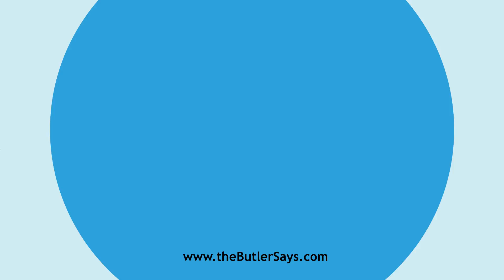Learn how to say this word: "Chatellany"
This is the definition of "Chatellany":
n.  Same as Castellany.